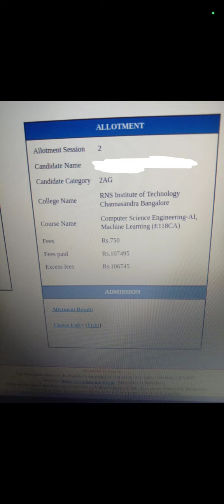Kcet 2024|technical glitch in the website